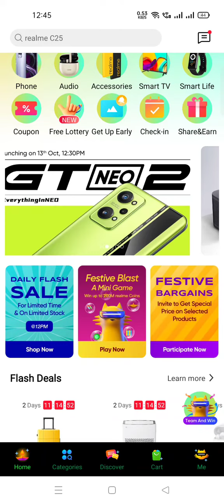Realme's Upcoming Bluetooth Brick Speaker😍20W Dual Speakers😮Price🤔